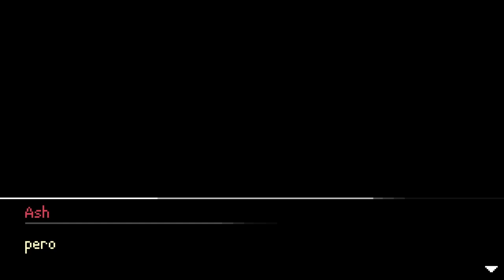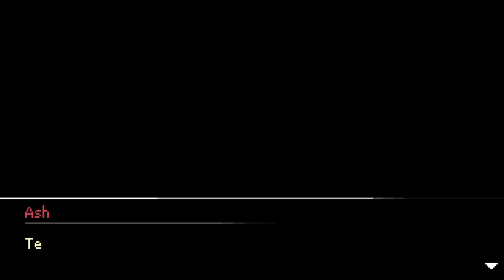Ashina The Red Witch | Guia 100% Platino / 1000G | Juego Completo | ENJOY PLAYING EN ESPAÑOL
¡Únete a Ash en un viaje único por el más allá! ¡Recorre un misterioso mundo espiritual lleno de criaturas extrañas, interesantes personajes y momentos memorables! Ash debe encontrar el camino de regreso a casa y salvar a su hermana.

El juego en las store playstation esta por 9,99 euros y pesa 310,20 mb este juego se puede descargar ps4 como ps5 os lo recomiendo si os gustan los juegos de aventura grafica y un platino facil en 3 horas aproximadas.

Todo gracias a una copia digital del juego facilitada por:

-PR Hound
-Ratalaika Games

Si os gusta este estilo de juegos tipo  aventura grafica, platinos faciles darle like para que traiga mas juegos y los disfrutemos aqui en familia.